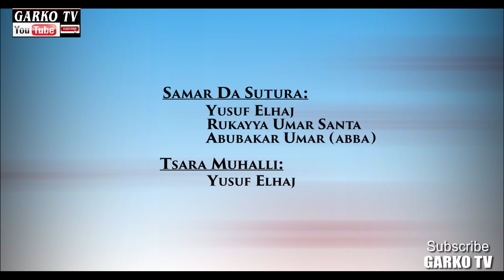YAN ZAMANI EPISODE 83 SEASON 6 House Drama Series